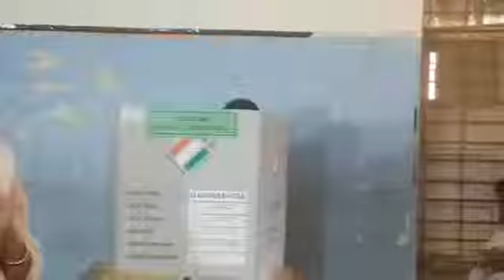MP Udayanraje Bhosale voted along with the whole Family......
खासदार उदयनराजेंनी सहकुटुंब जाऊन केले मतदान...

सातारा : छत्रपती शिवाजी महाराजांचे तेरावे वंशज, राष्ट्रवादीचे खासदार उदयनराजे भोसले यांनी आपल्या कुटुंबासह जाऊन आज मतदानाचा हक्क बजावला. यावेळी राजमाता कल्पनाराजे भोसले, पत्नी सौ. दमयंतीराजे भोसले उपस्थित होत्या.